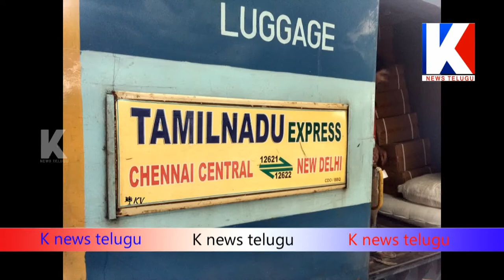పాకిస్థాన్ తో మ్యాచ్ అంటే కాలు లేకున్నా అడతా ..MS.DHONI || KNEWS